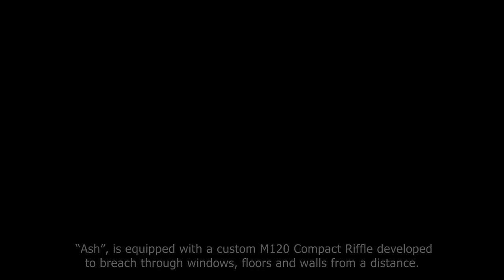Tom Clancy's Rainbow Six Siege Official - Inside Rainbow #2 – The FBI-SWAT [Europe]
Rainbow is an elite team composed of members of the best Special Forces units from around the globe. In this new episode of “Inside Rainbow” we’re telling you more about the FBI SWAT operators and their specific Siege ability. to learn even more about Thermite, Ash, Castle and Pulse.

About Rainbow Six Siege:
Rainbow Six Siege is an exciting, new approach to the first-person shooter experience that puts tactical combat and masterful destruction at the center of the action. Lead your team of unique, counter-terrorist Rainbow operators through tense and thrilling combat scenarios, and achieve victory through smart preparation and strategic improvisation. Rainbow Six Siege will be available on Xbox One, PlayStation® 4 and PC this fall 2015.